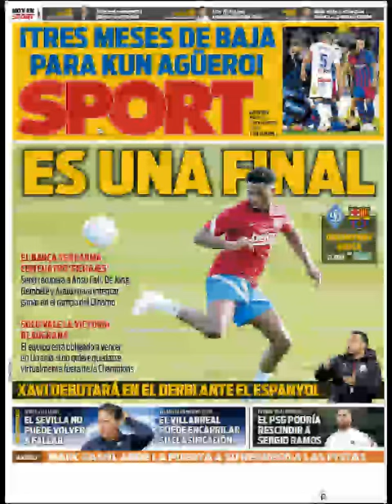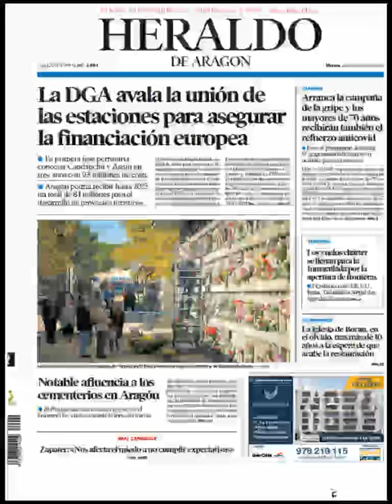Noticias Martes 2 Noviembre 2021 Titulares Portadas Diarios Periódicos España Spain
Principales Titulares de Noticias en Portadas Diarios Periódicos Españoles del Martes 2 de Noviembre de 2021 ¿Que le Parecio este día?